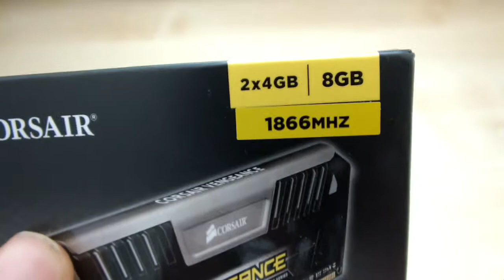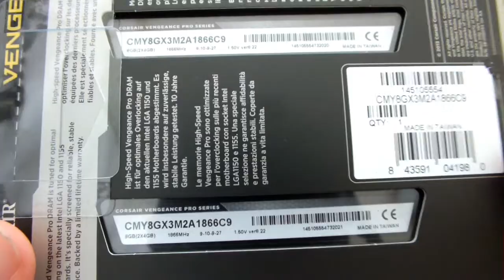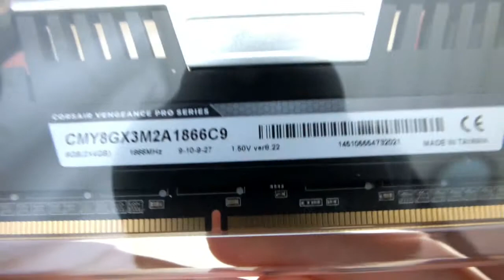Corsair Vengance_Pro-Series 8-GB (1866MhZ)_(German/HD)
Unboxing zu dem Corsair Vengance Pro Series 2x4 GB Arbeitsspeicher mit 1866MhZ.

CL9-Latenzzeit:
CAS Latency (CL) steht für Column Access Strobe Latency.
Die CAS Latency ist eine Kenngröße
für Speichermodule (RAM).
Column Access Strobe (CAS) ist ein Signal zur Auswahl der Spalte (Column) eines Speicherchips.
Zwischen dem Anlegen des CAS-Signals und Anliegen der Daten am Bus vergeht eine gewisse Zeit. Diese Zeit ist die CAS Latency.
Die CAS Latency wird oft in Takten angegeben. Auf den RAM-Modulen finden sich Bezeichnungen wie CL7 CL8 oder CL9.
Je kleiner die CAS Latency, desto höher ist die mögliche Performance des Systems.